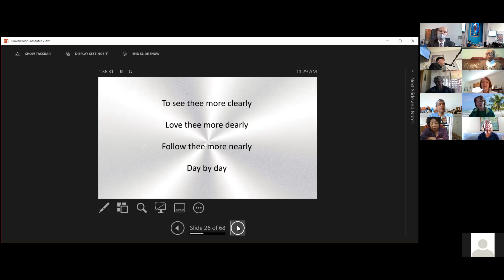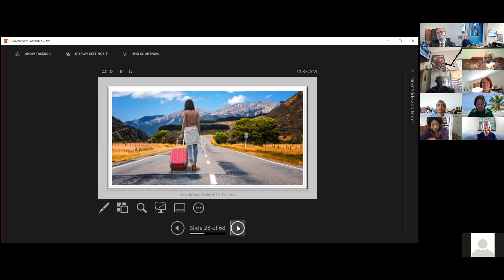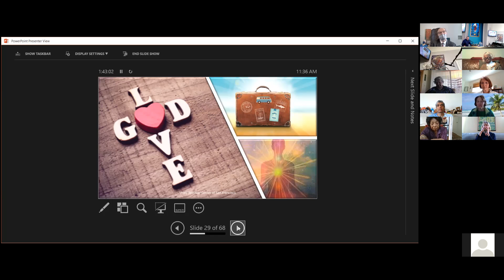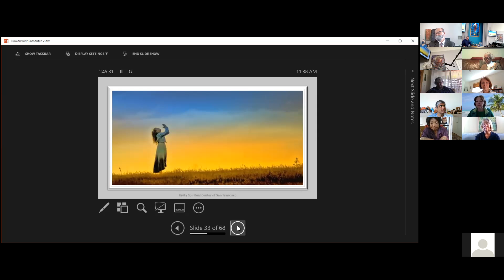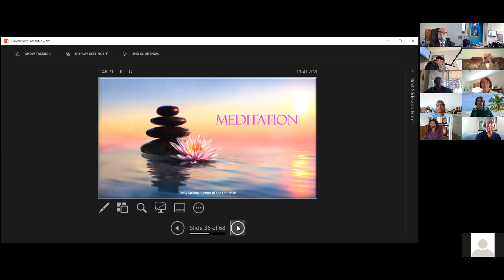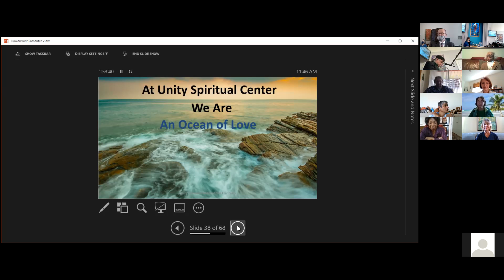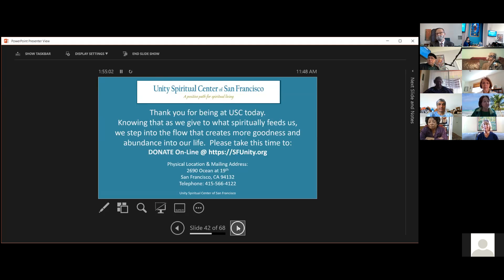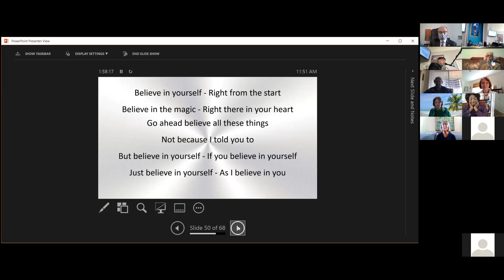February 6, 2022: Rev. Gerry Brague, Going Home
Rev. Gerry gives a lesson on going home and finding our home in God.